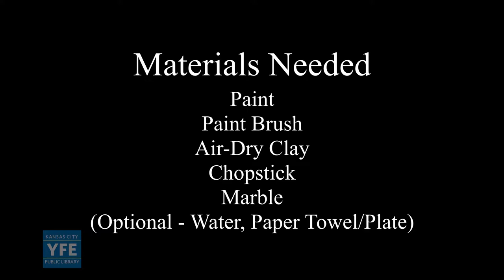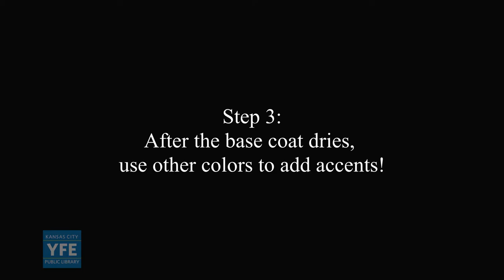Cosplay Ball: DIY Magic Wand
Learn how to create your own magic wand with simple craft supplies!